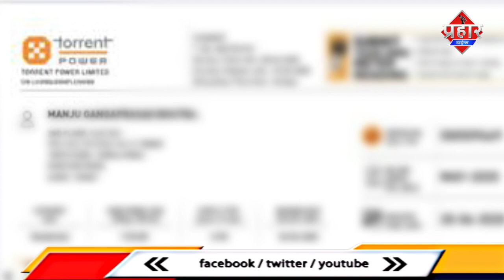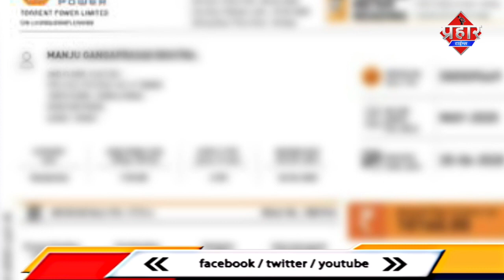टोरेंट पावर ने छह हजार पीडी बकाया ग्राहकों को दूसरा नोटिस जारी किया || Islamuddin Khan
टोरेंट पावर कंपनी ने कलवा-मुंब्रा-दिवा में महावितरण पीडी मीटर बिजली बिल का बकाया भुगतान नहीं करने वाले करीब छह हजार बिजली उपभोक्ताओं को बकाया के संबंध में दूसरा नोटिस जारी किया है. यह वो लोग है जो बगैर मीटर बिजली इस्तेमाल कर रहे हैं.जिन ग्राहकों के मीटर पीडी (स्थायी रूप से बंद) हो चुके हैं या बिल बकाया के संबंध में कोई संदेह या विवाद है, ऐसे ग्राहक सोमवार-मंगलवार को कल्याण-शील रोड पर अरिहंत बिल्डिंग में टोरेंट पावर के कार्यालय से संपर्क करें। महावितरण के अधिकारी सोमवार व मंगलवार को अरिहंत कार्यालय में सुबह 11 बजे से दोपहर 2 बजे के बीच ग्राहकों से विशेष रूप से पीडी मीटर बकाया को लेकर मुलाकात करेंगे.आप अपने दस्तावेज लेकर अधिकारियों से मिलें और अपनी शिकायतों का हल निकाले ,कलवा-मुंब्रा-शील दिवा क्षेत्र में तीन लाख बिजली उपभोक्ता हैं और 90 प्रतिशत से अधिक बिजली मीटर वाले उपभोक्ता नियमित बिजली बिल भर रहे हैं. इनमें 6,000 से अधिक पीडी मीटर बकाया हैं, जिनके पास मीटर नहीं है और उन्होंने कई महीनों से अपने बकाया बिजली बिल का भुगतान नहीं किया है।
फिलहाल कंपनी ने बकाया राशि का भुगतान नहीं करने वाले ग्राहकों को दूसरा नोटिस भेजा है और तीन महीने के अंदर तीन नोटिस देने के बाद भी ग्राहक जवाब नहीं देते हैं तो उनके खिलाफ विद्युत अधिनियम के तहत कानूनी कार्रवाई की जाएगी.आपका भी बकाया है तो जल्द से जल्द ग्राहक कार्यालय से संपर्क करें और तीसरे नोटिस का इंतजार किए बिना नए मीटर के लिए आवेदन करें.